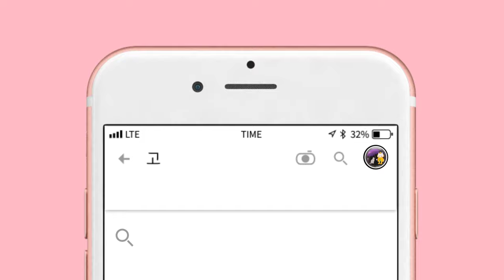[찬양] 하늘 가는 밝은 길이 - 성악가 김동규 . (축복 많이 받으세요!)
제가 어릴때 여름성경학교 다니면서
들었던 찬송가를
발견해서 반가운 마음에
올려봅니다.
노래라는것이 머리속에 오래도록
남아 있나봐요😅

하늘가는 밝은 길이
.    성악가 김동규

하늘 가는 밝은길이 내 앞에 있으니
슬픈일을 많이 보고 늘 고생하여도
하늘 영광 밝음이 어둔 그늘 헤치니
예수 공로 의지하여 항상 빛을 보도다

내가 걱정하는 일이 세상에 많은중
속에 근심 밖에 걱정 늘 시험하여도
예수 보배로운 피 모든것을 이기니
예수 공로 의지하여 항상 이기리로다

내가 천성 바라보고 가까이 왔으니
아버지의 영광 집에 가 쉴 맘있도다
나는 부족하여도 영접 하실터이니
영광 나라 계신 임금 우리 구주 예수라